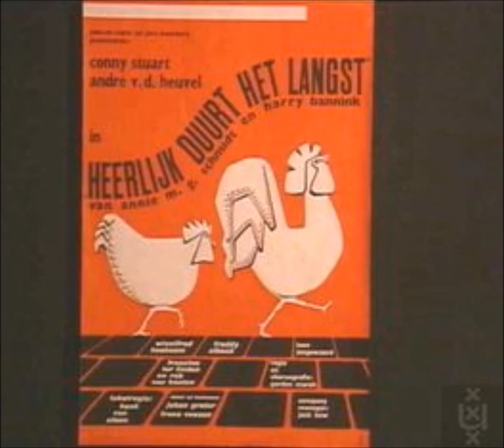Musical "Heerlijk duurt het langst" (21) Scènes Freddy Albeck en Francine ter Linden, 1965.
Musical “Heerlijk duurt het langst” van Annie M.G. Schmidt en Harry Bannink. Integrale (theater-)geluidsregistratie, Nieuwe de la Mar-theater, 1965.

Deel 21.

Tekst: Annie M.G. Schmidt

Muziek: Harry Bannink

Begin jaren zestig wordt Annie opgebeld door een heer die zegt: “Mijn naam is John de Crane. Piet Meerburg en ik hebben het plan een Amerikaanse musical uit te brengen met Conny Stuart in de hoofdrol. Wij willen u vragen die musical te vertalen.” Annie antwoordt bits: “Zolang ik zelf nog zoveel ideeën heb, vertaal ik niets. Dag meneer Kramer.” Nog diezelfde dag komt het gezelschap bij haar op bezoek: “Als u dan zelf zoveel ideeën hebt, mevrouw…” Dat bezoek is het begin van Heerlijk duurt het langst, de eerste van zeven Schmidt/Bannink musicals.
Het verhaal volgens Annie: “Hij en Zij, getrouwd, dochtertje van zestien. Hij gaat vreemd met secretaresse. Zij zegt: ‘Kiezen of delen.’ Hij zegt: ‘Kan niet kiezen.’ Zij zegt: ‘Dan het huis uit.’ Hij het huis uit. Zorgen over het dartel-levende dochtertje brengen Pa en Moe weer bij elkaar.”
Vóór het schrijven van Heerlijk duurt het langst hadden Annie en Harry Bannink nog nooit een musical gezien. Dat weerhield hen er niet van om, zonder enige ervaring of kennis, driftig aan het werk te gaan. Er kwam veel te veel materiaal: heel wat nummers en scènes moesten geschrapt worden. De avond voor de première sneuvelde zelfs de titelsong. Het publiek merkte er niets van. Pas veel later zou men zich afvragen waarom de musical eigenlijk Heerlijk duurt het langst heet…

Première: 2 oktober 1965, Nieuwe de la Mar Theater, Amsterdam

Regisseur choreografie: Gordon Marsh

Tekstregisseur: Guus Oster

Decor en kostuums: Johan Greter, Frans Vossen, Max Heymans

Producent: John de Crane

Spelers: Conny Stuart, André van den Heuvel, Winnifred Bosboom, Freddy Albeck, Francine ter Linden, Leen Jongewaard, Rob van Houten, John Kuipers

Stem moeder: Anne van Duyn (Annie M.G. Schmidt)

Affiche: Johan Greter, Frans Vossen